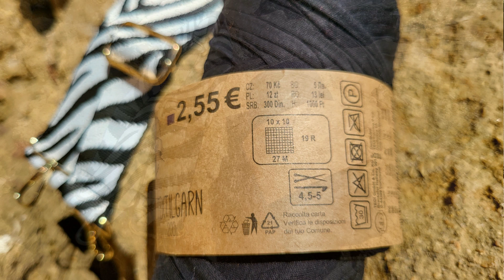DIY No 79 | Arm-Strong-Bag Armstricken | Tutorial am Strand | Kostenlose Anleitung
Man benötigt:

2 Arme
Textilgarn
1 Tragegurt
Folge mir auch auf Instagram
Meine Ausrüstung:

*Samsung Galaxy Z Fold 3

*GoPro Hero 7 schwarz, wasserdicht

*Panasonic HC-V180

*DJI Mavic Mini Combo (EU) – Drohne und Zubehör Kit

*Canon Zoemini S Sofortbildkamera digital 8 MP (inkl. Mini Fotodrucker)

*Hama | Spotlight Smart 80 LED-Ring (Lichtring für Smartphones)